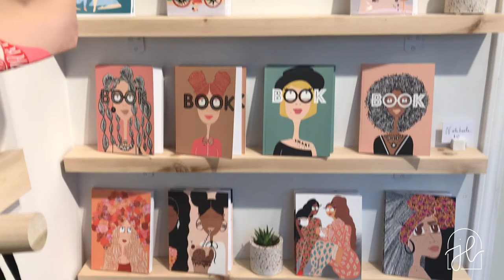Storefront makeover | lovely earthlings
So happy for my friend Karina with Lovely Earthlings for having her own storefront!!  Thank you for reaching out to Jasper Lain to help you create your dream space!! Watch to see the process of creating this lovely space!

follow Lovely Earthlings
etsy- lovely earthlings

HUGE thank you to my dad for helping again with this project! Could not have created any of this without you.

Thank you to my editor Bella DeLain. You can follow her on Instagram or here on YouTube!